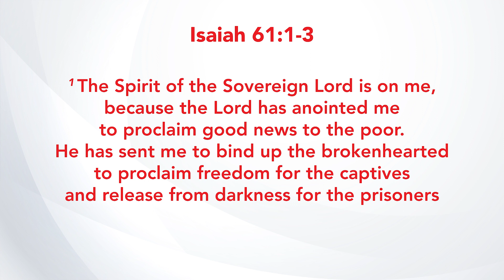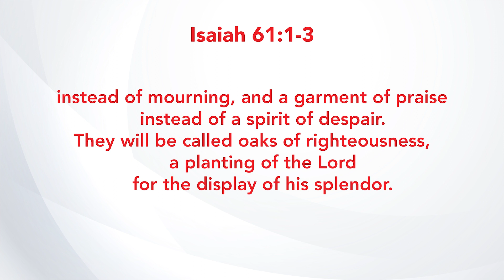To Repair, or to Throw Away? by Debbie Loh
Scripture Reading: Luke 4:16-21; Isaiah 61:1-3

It is often cheaper to replace something broken than to repair it. What does the Messiah do to the broken?